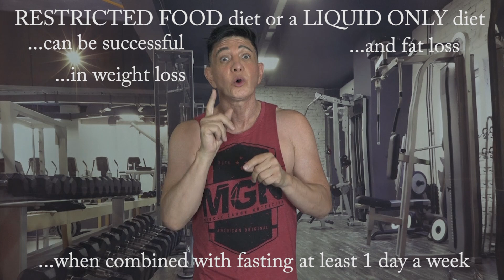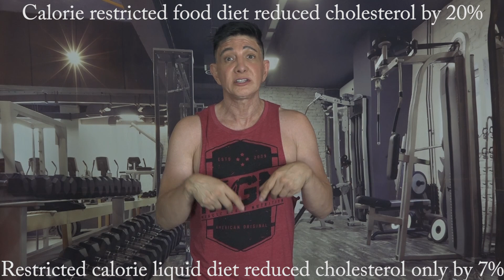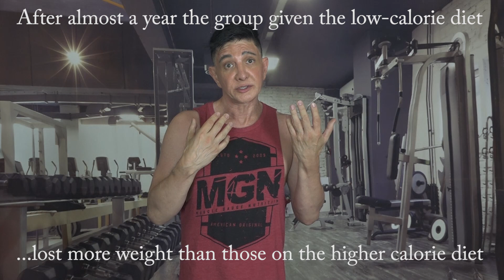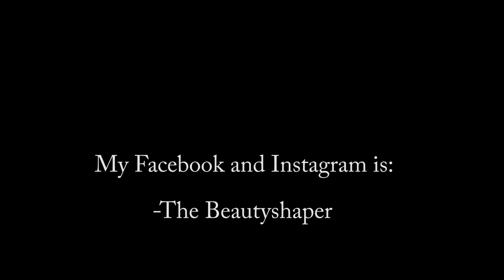What is ketosis, Fasting and Diabetes: What Are They and How Do They Affect Your Body?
This video will unlock the secret of what ketosis is, how fasting affects ketosis, and diabetes. I will also touch upon the benefits of intermittent fasting.

Feel free to suggest a topic or idea that interests you in the comments, and I’ll be sure to incorporate it into one of my future videos.

And if you care to leave a comment of what you thought about it, I’d appreciate that too.